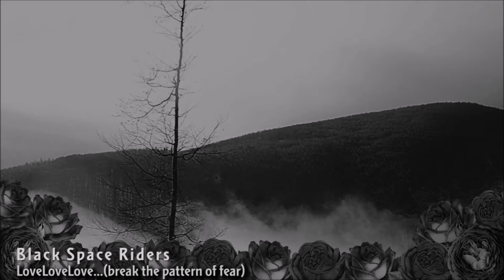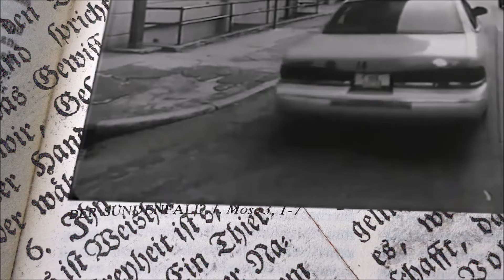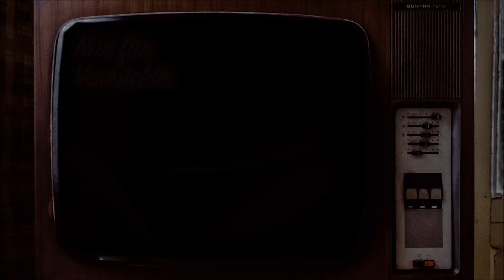BLACK SPACE RIDERS - "LoveLoveLove... (break the pattern of fear)" (Official Video)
From BLACK SPACE RIDERS' album AMORETUM Vol2 (release date 27th july 2018).

Band: BLACK SPACE RIDERS
Song: LoveLoveLoveLoveLoveLoveLoveLove! (break the pattern of fear)
Album: AMORETUM Vol.2 (2018)
Music/Lyrics: BLACK SPACE RIDERS  (Jochen Engelking )
Directed, edited and cut by: NORI

or in all stores

Artist: BLACK SPACE RIDERS
Album: AMORETUM Vol.2
Release date: 27th July 2018

Label: Black Space Records
Distributors:
Germany, Austria, Switzerland: Cargo Records
USA/CAN: MVD (Ripple Music)
UK: PHD (plastichead Distribution)
BeNeLux:  Suburban Records
Scandinavia: Border Music
Italy: Goodfellas

Genre: New Wave of Heavy Psychedelic Space Rock
Homebase: Muenster (GER)

Lyrics:

Envy - I see a face, I don't like what I see
Jealousy - I read a mind, I don't like what I see
Just because you feel weak doesn't mean to
Just because you're afraid doesn't mean to fear

Loveless actions, uhh, by mindless people
Cruel rejections by rejected people
Break the pattern of anger and suffering
Break the pattern of fear

Fear leads to anger
fear leads to hate
Hate leads to suffering
suffering and pain
anger leads to hate
suffering and pain, so:

Love! love! love! love! love! love! love! love! love!

Shine my dear and feel your beating heart
Let it flow: this overwhelming love
When you feel, fear and anger arising, just open your arms,
break the pattern of fear because: